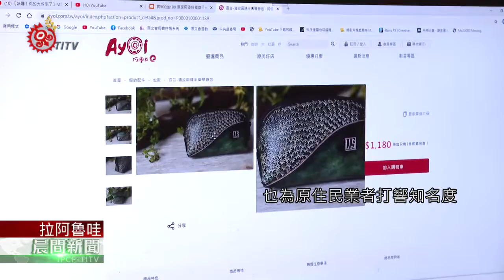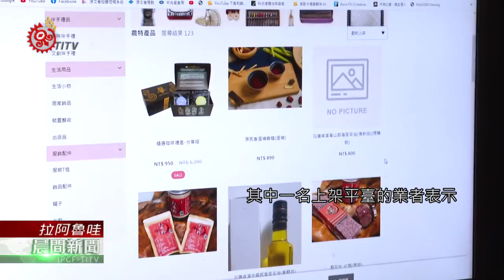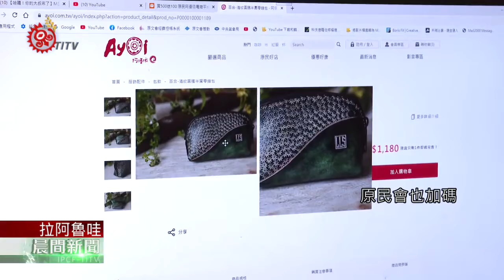突破實體店面限制 _Ayoi阿優依_進軍購物網 2020-07-12 Hla'alua IPCF-TITV 原文會 原視族語新聞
apuasiri si'i'a'a cucumacu Ayoi阿優依

隨著民眾消費型態轉型，光有實體店面是不夠的。也因此，原民會經營的通路品牌「Ayoi阿優依」，從六月開始，除了建置線上購物平臺，7/1開始也將擴大跟四大電商業者合作，未來民眾可以在這些通路，買得到優質原民商品。

由原民會經營的原住民族通路品牌「Ayoi阿優依」，在6月突破實體店面框架，首次建置線上購物平臺試營運，吸引2萬多瀏覽人次，也為原住民業者打響知名度。原民會7月起，更進一步與四大電商平臺合作，設置原住民族商品專區。

販售商品內容來自全國各地業者，提供近400種品項，從常見的農特產品、文創商品，到服飾配件、生活用品，相當多元。其中一名上架平臺的業者表示，透過原民會所協助架設的電商平臺，解決了交通偏遠的成本問題。

民眾只要在家，點點手指就可輕鬆選購想要的優質商品，為了因應疫情振興經濟措施，除了免運費，原民會也加碼祭出滿500送100折扣，要民眾一起來選購。